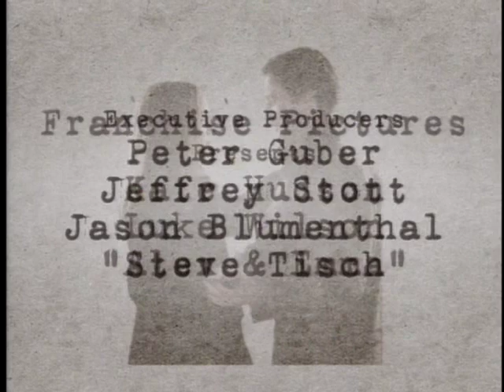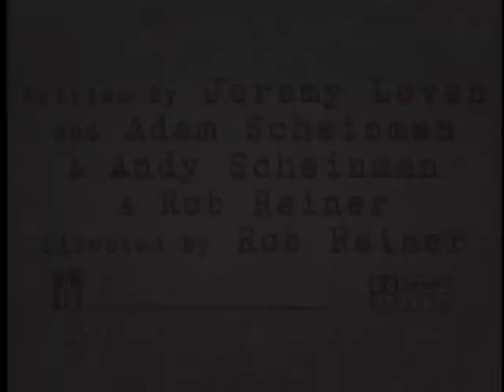Alex & Emma - Trailer